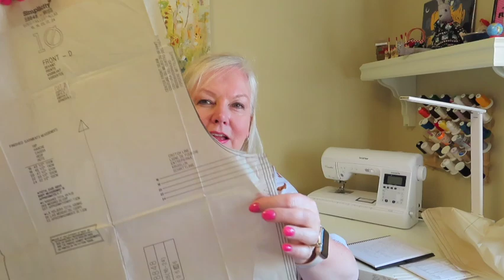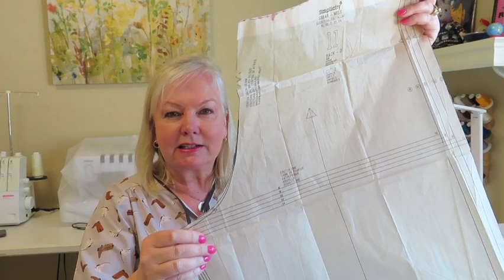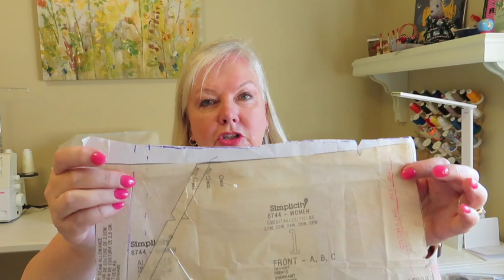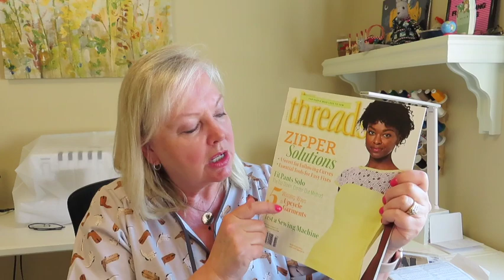First Attempts using Top Down Center Out Pant Fitting Method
Two attempts at pants fitting using the Top Down Center Out method created by Ruth Collins.👍 😃👖❤️
IMO - an excellent method for fitting pants!

Details available in @Threads  Summer 2022 print edition.

Ruth can be found on Instagram under the handle @ithacamaven

Time Stamps:
02:22:00 Linen Version - Simplicity 8848 (out of print)
10:10:00 More Fitted Version - Simplicity 8744 (out of print)
00:54:00 Love Notions Rhapsody Top
18:37:00 Kersoe Top from Cashmerette's "Ahead of the Curve"

Fabric for both pairs of pants from Fabric Mart Fabrics in Sinking Spring, PA, USA
Cowboy boot fabric from Rick Rack Textiles in Calgary, Canada
Rayon for Kersoe Top - Cotton & Steel Rayon